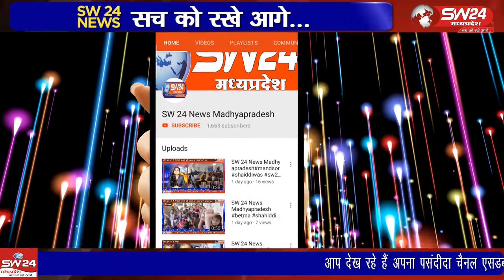Sagar- सिद्ध क्षेत्र ठाकुर बाबा मंदिर परिसर 12 दिसम्बर की दोपहर चोर एक मोटरसाइकिल चोरी कर फरारहो गये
सागर जिले के अंतर्गत श्री सिद्ध क्षेत्र ठाकुर बाबा मंदिर परिसर से 12 दिसम्बर की दोपहर अज्ञात चोर एक मोटरसाइकिल चोरी करके फरार हो गया था, जिसकी चोरी की घटना पूरी सीसीटीवी कैमरे में कैद हो गई थी, जिसे चैकी प्रभारी ने धर दबौचा है। सागर से अनिल वर्मा के साथ सलमान कुरेशी की रिपोर्ट